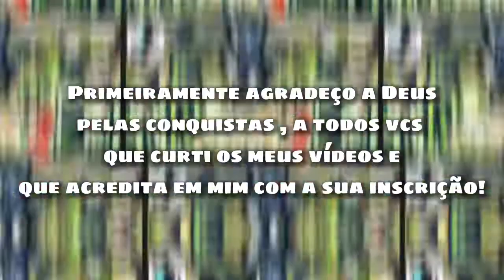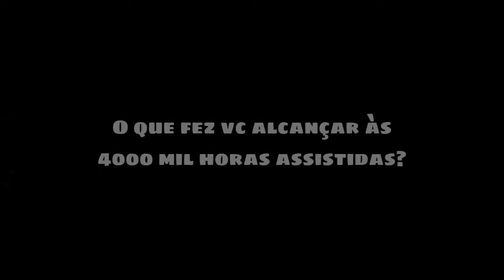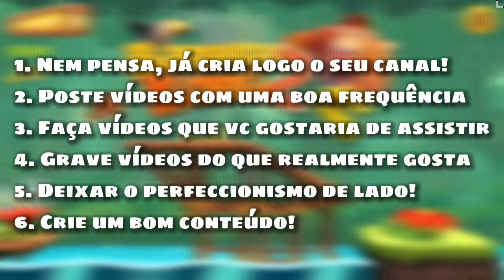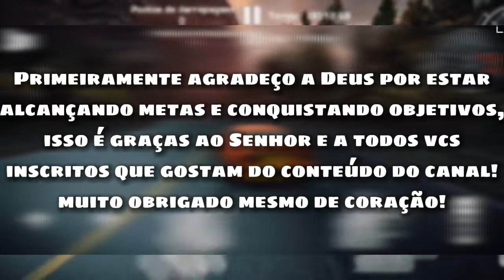ESPECIAL de 1k de INSCRITOS e 1 ANO DE CANAL - Mundo Gamer LS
Fala galera , beleza ? Hoje estamos com um vídeo diferente, o canal comemora 1K de INSCRITOS e 1 ANO DE CANAL !!! Espero que gostem do vídeo. Eu fiz especialmente para marcar essa data e não deixar passar em branco uma data tão importante pra mim é para o canal! Tudo isso é graças a DEUS e a todos vcs por tornar isso possível!!! Obrigado a cada inscrição sua aqui no canal ! Em breve estaremos nos 2k , 3k , 4k , 10k ... E vamos rumo ao topo galera , o canal só existe graças a vcs!!! Agradeço imensamente ^_^

Ps: No vídeo eu esqueci de mencionar o celular que eu uso e também as visualização do canal com mais 406k de VISUALIZAÇÕES!!! Vcs são incríveis demais!!!

Meu celular: Samsung A20 , 32GB , 3GB RAM ...